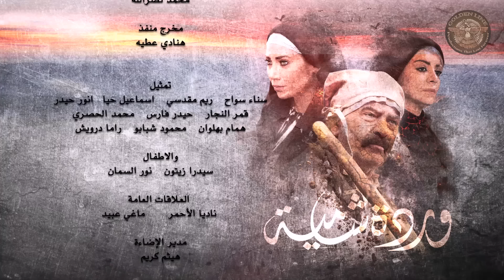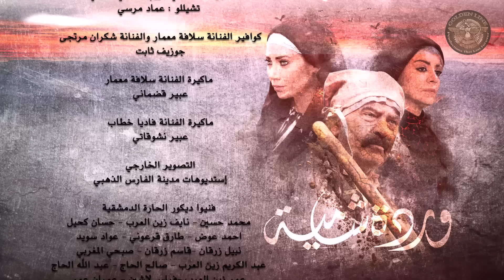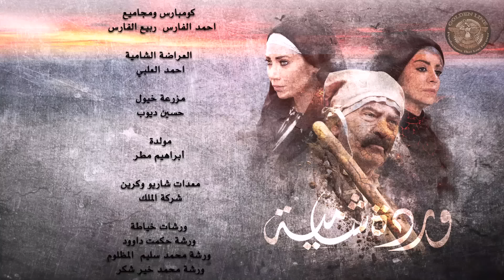مسلسل وردة شامية ـ الحلقة 15 الخامسة عشر كاملة HD | Warda Shamya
تدور أحداثه في إطار الإثارة والتشويق حول أختين تٌدعان (وردة وشامية) تمران بتجارب قاسة تجعلهما تتجهان إلى ارتكاب العديد من جرائم القتل بالحارة الدمشقية، ضد من حولهما

بطولة | Cast
سلوم حداد  | Salloum Haddad
سلافة معمار | Sulafa Memar
شكران مرتجى | Shokran Mortja
سعد مينه | Saad Minh
ندين تحسين بيك | Nadine Tahseen Bek

إخراج | Director
تامر إسحاق | Tamer Ishak

تأليف | Author
مروان قاووق | Marwan Kawouk